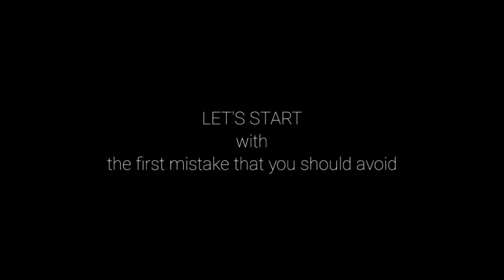MUST WATCH! THIS VIDEO WILL HELP YOU GET BETTER RESULTS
hey guys, the motive of this video is aware you regarding the mistakes you may do. i hope this video helped you, if it did, don't forget to like and share this video. subsribe my channel for more such content